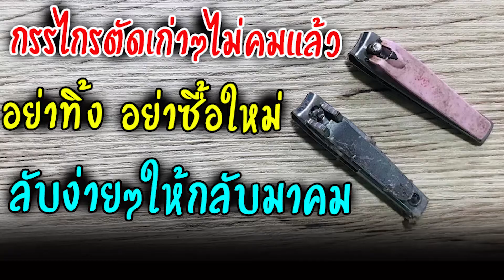💢เทคนิค ลับกรรไกรตัดเล็บเก่าๆไม่คม ง่ายๆภายใน 1 นาที💢 อย่าเพิ่งทิ้ง‼️